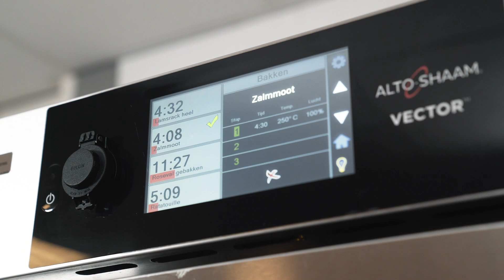A Taste of Alto Shaam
A Taste of Alto-Shaam, By Alto-Shaam Benelux in Soest